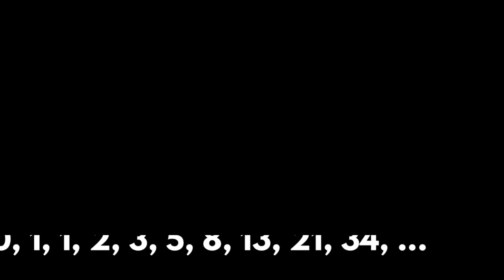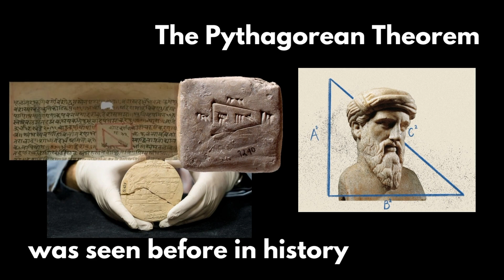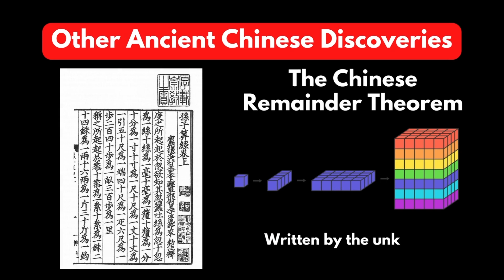Underrated Ancient Mathematicians | A History of Mathematics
Part one of a sub-series covering the Mathematicians that deserve more recognition for their achievements.

Some sources:
• Binary Numbers in Indian Antiquity by B. Van Nooten (1993)
• Fibonacci sequence and Pingala - A History of Pingala’s Combinatorics by Jayant Shah
Mathematics in the service of religion: II. Sulba Sutras by Ian G Pearce
• Indian mathematics and astronomy : some landmarks by S. Balachandra Rao. (1994)
• Suan Shu Shu A Book on Numbers and Computations: English Translation with Commentary by Joseph W. Dauben (2008)
• The Nine Chapters on the Mathematical Procedures Encyclopaedia Britannica